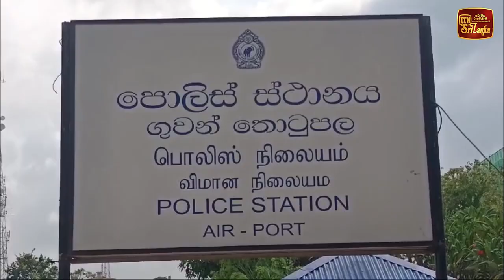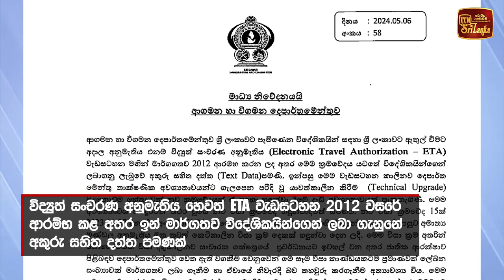On Arrival වීසාවෙන් කඩාකප්පල් වැඩවලට කිසිම ඉඩක් නෑ - ඇමති ටිරාන් දැඩි තීරණයක